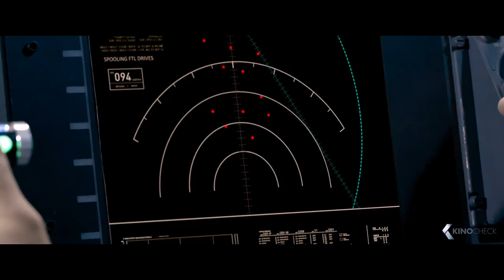OPERATION RED SEA Trailer German Deutsch (2018)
Offizieller "Operation Red Sea" Trailer German 2018| Zhang Hanyu Movie Trailer | Release: 26 Okt 2018 | Ausführliche Infos
Nach einem erfolgreichen Einsatz gegen somalische Piraten erhält die Spezialeinheit „Sea Dragon“ der chinesischen Marine einen weitaus brisanteren Auftrag: Ein blutiger Putsch in einer nordafrikanischen Republik bedroht das Leben von Hunderten dort ansässigen chinesischen Zivilisten. Während der brisanten Evakuierungs-Mission erfährt das Eingriffsteam von einer Terrorzelle, die eine Lieferung von hochgradig radioaktivem Material erwartet, um schmutzige Bomben zu bauen. Um eine Katastrophe weltweiten Ausmaßes zu verhindern, muss sich die Elitetruppe unerkannt in das Lager der Terroristen infiltrieren. Ein Himmelfahrtskommando für das „Sea Dragon“-Team!

Operation Red Sea ist der neue Actionfilm mit Zhang Hanyu, Zhang Yi und Du Jiang in den Hauptrollen.

Note | OperationRedSea Trailer courtesy of Splendid Film.